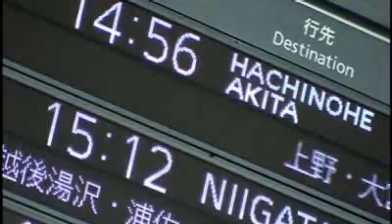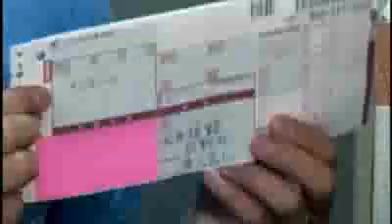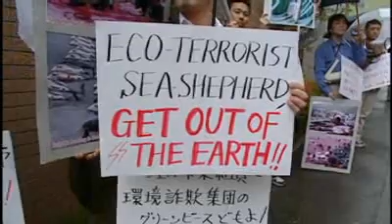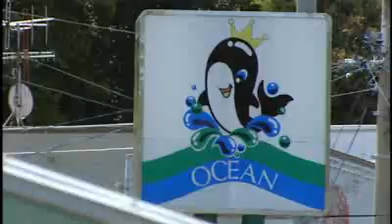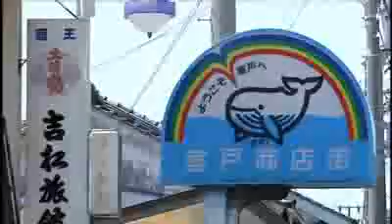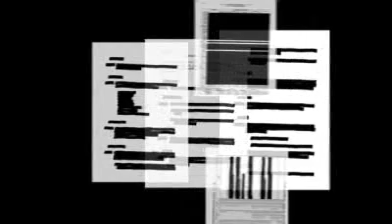The Catch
June 2010

Just as the international community is set to discuss the future of whaling, this report opens the lid on explosive insider accounts of corruption aboard Japan's flagship 'research' vessel.